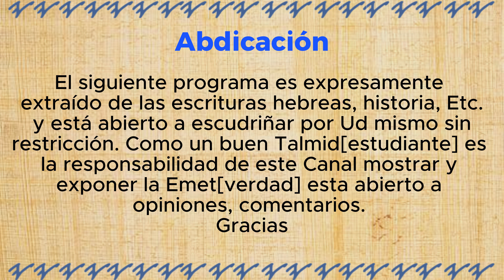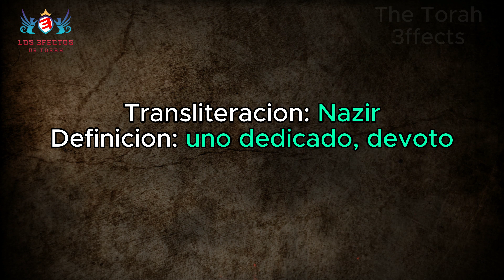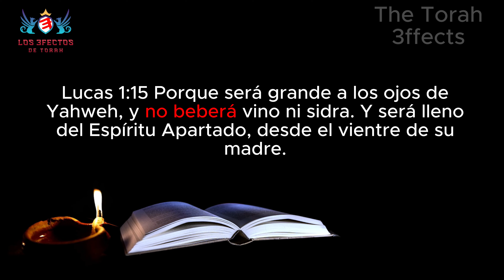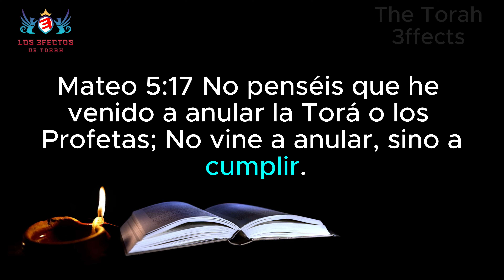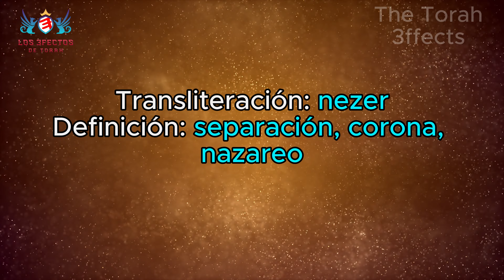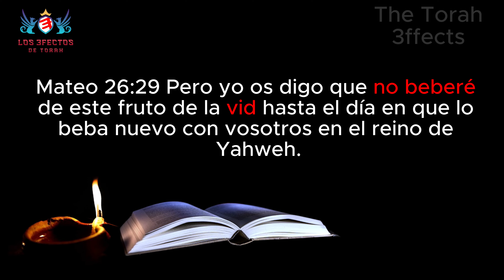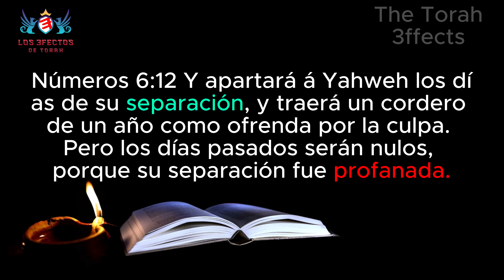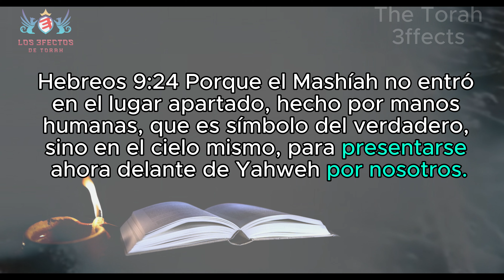2024 ESPAÑOL- EL Misterio del Nazareo [L3DT]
En este episodio investigaremos el enigma del nazareo o Nazir, el voto fue tomado por individuos que se han dedicado voluntariamente a YHWH.